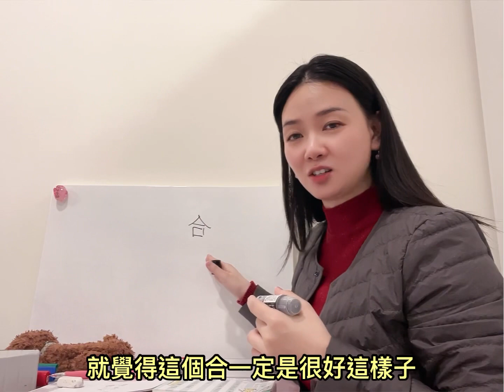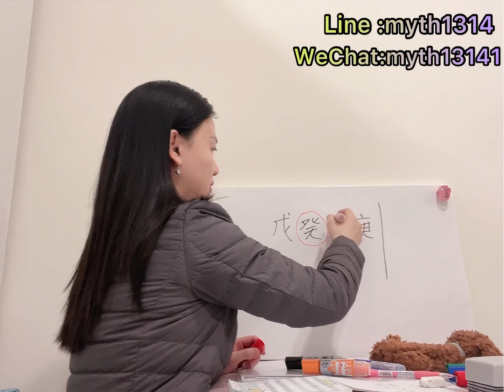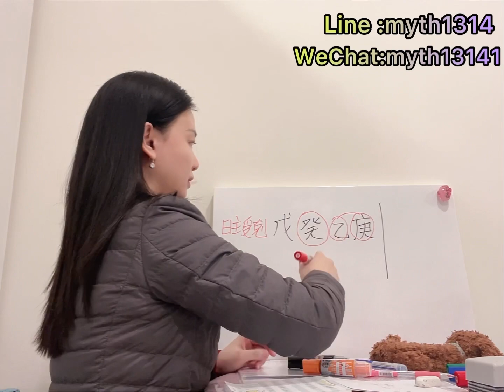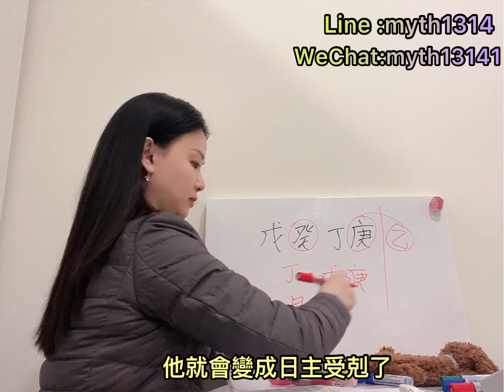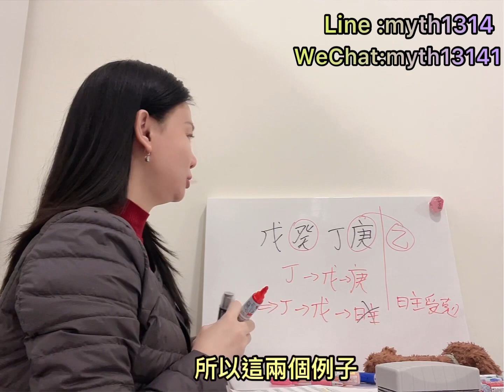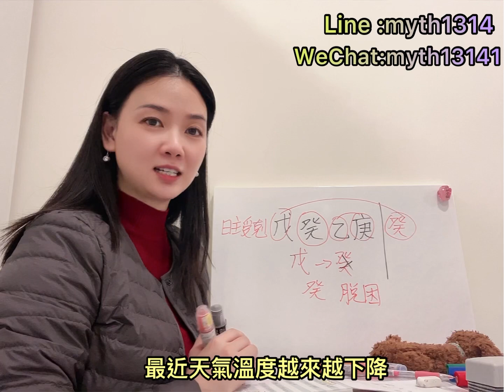神話 第39集 合的好壞 👼or😈